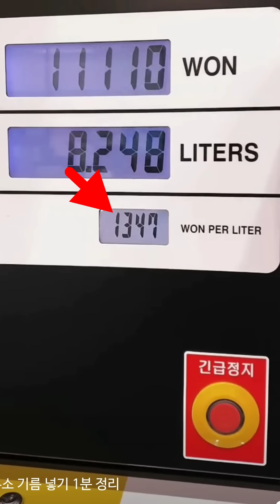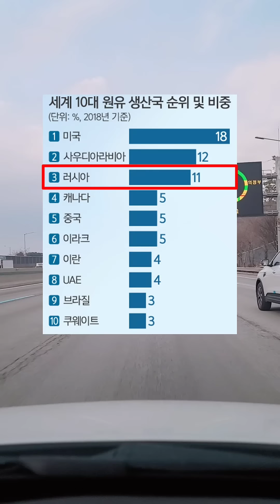딱 1년만에 미쳐버린 한국 상황